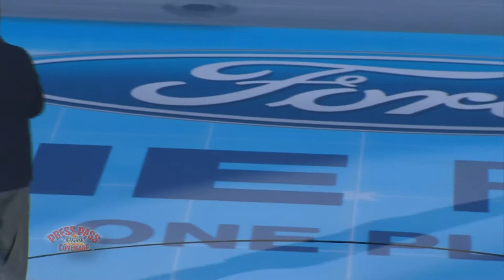Ford Presentation at Detroit Auto Show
Complete unexpurgated Ford Press Conference at the 2013 North American International Auto Show.